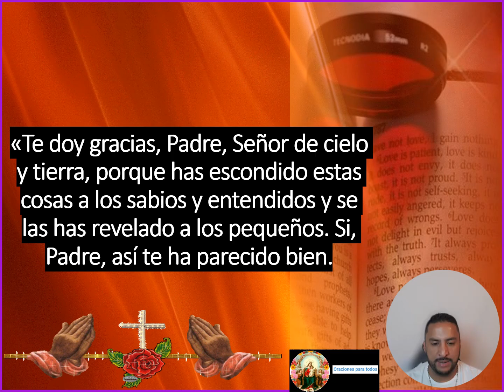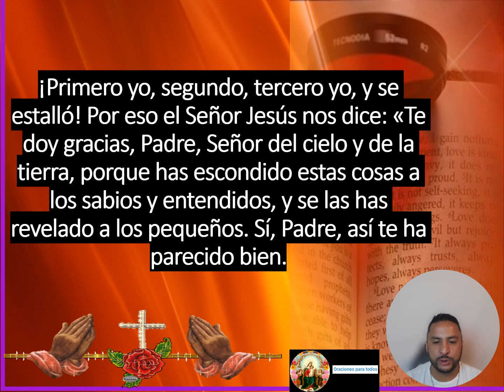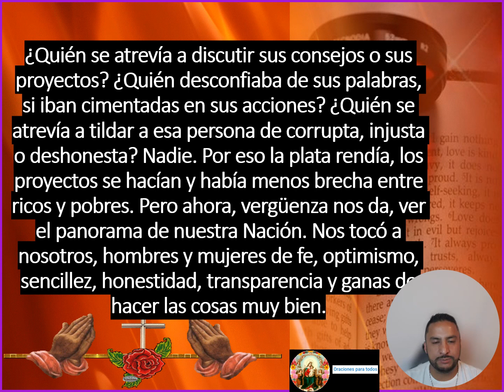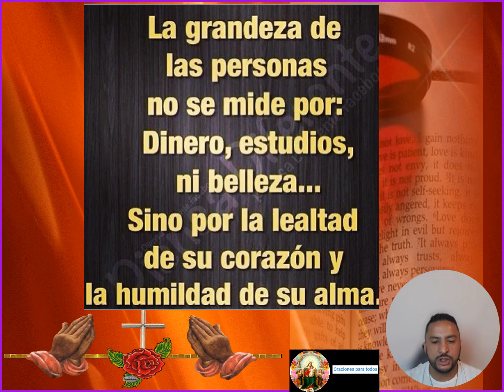“ Te doy gracias, Padre ” santo evangelio según san Mateo 11,25 - 27